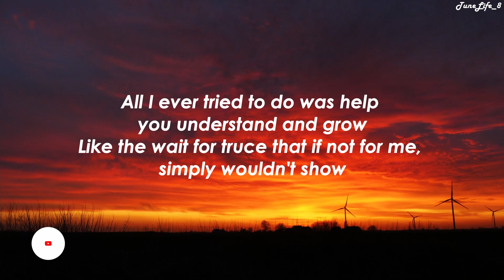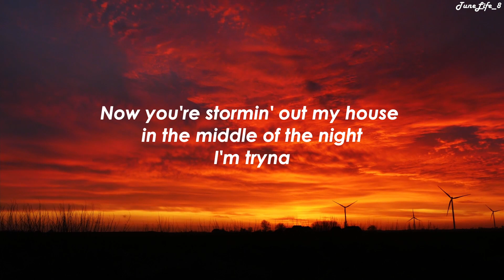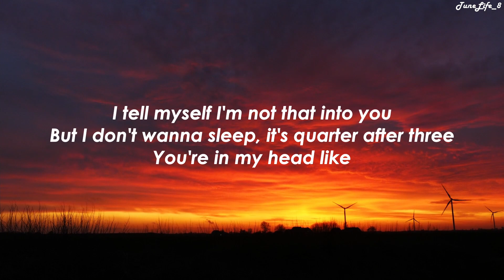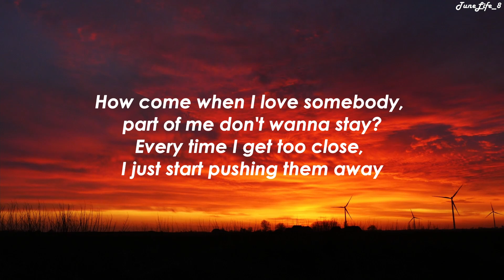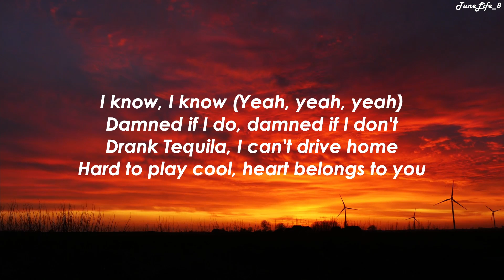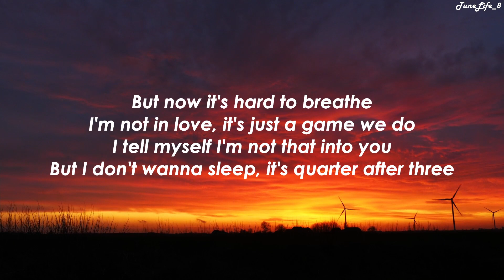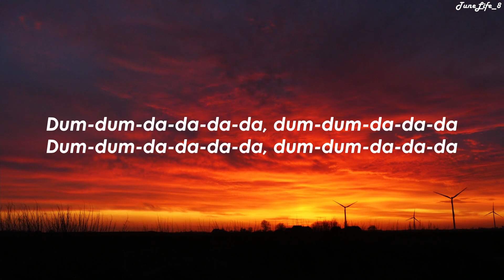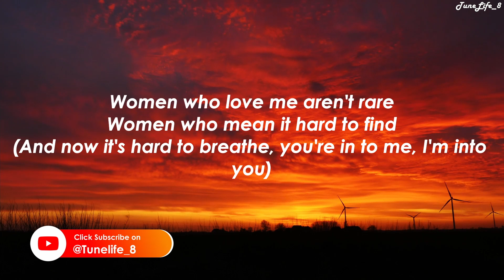Russ - 3:15 (Breathe) (Lyric Video)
Lyrics:

No
Yeah-yeah
Yeah-yeah

All I ever tried to do was help you understand and grow
Like the wait for truce that if not for me, simply wouldn't show
Guess you guessed somebody else who's on my level, but you know
That there's no one on my level, you gon' realize if you don't
I wish you would own up to your flaws
And just say that you're wrong when you're wrong
Instead of actin' like you're right, then it turns into a fight
Now you're stormin' out my house in the middle of the night
I'm tryna

Breathe
I'm not in love, it's just a game we do
I tell myself I'm not that into you
But I don't wanna sleep, it's quarter after three
You're in my head like, breathe
You're in my head like

Dum-dum-da-da-da-da, dum-dum-da-da-da
Dum-dum-da-da-da-da, dum-dum-da-da-da
Dum-dum-da-da-da-da, dum-dum-da-da-da
Dum-dum-da-da-da-da, dum-dum-da-da-da

Yeah, yeah
How come when I love somebody, part of me don't wanna stay?
Every time I get too close, I just start pushing them away
Maybe I just wanna leave before they try to leave me first
Maybe I don't wanna need 'em 'til they say they need me first
I know, I know (Yeah, yeah, yeah)
Damned if I do, damned if I don't
Drank Tequila, I can't drive home
Hard to play cool, heart belongs to you
I know that if I show that
I keep my walls up, if you want me then you better start to climb
Women who love me aren't rare
Women who mean it hard to find
Somethin' tells me that I'm right about you
Please, don't prove me wrong
They say love's a song for fools
We're wise enough to sing along (Yeah)

But now it's hard to breathe
And now it's hard to breathe
I'm not in love, it's just a thing we make
We're skin on skin, I need this spell to break, oh
But I don't wanna go, and I know that you know

Dum-dum-da-da-da-da, dum-dum-da-da-da
Dum-dum-da-da-da-da, dum-dum-da-da-da
Dum-dum-da-da-da-da, dum-dum-da-da-da
Da-da-da

(And now it's hard to breathe, you're in to me, I'm into you)
Are you gon' use me?
Against myself and twist my head and now she use
I keep my walls up, baby, want me? Then you better start to climb